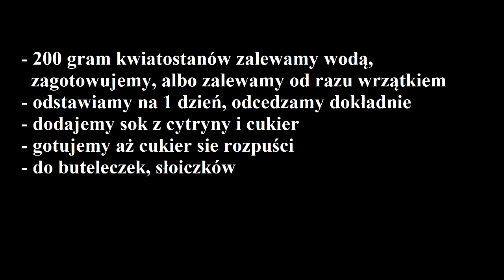Syrop z NAWŁOCI - PRZEPIS